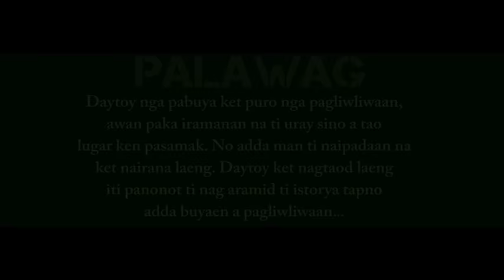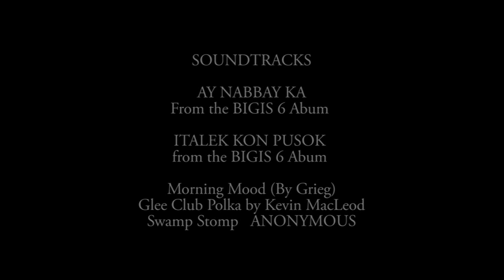DA TINUDOK EN TURON FULL MOVIE